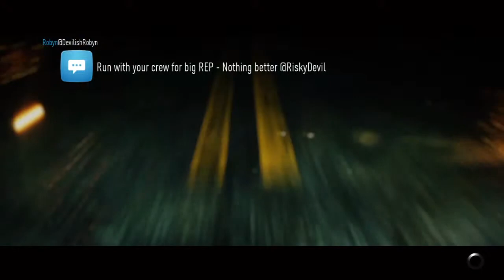Need for Speed - Car Meet Part 1